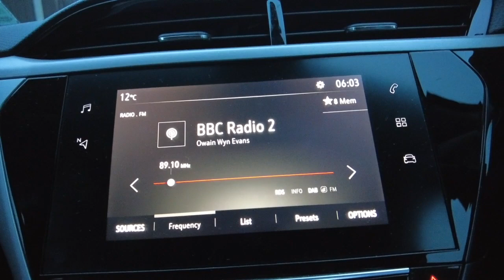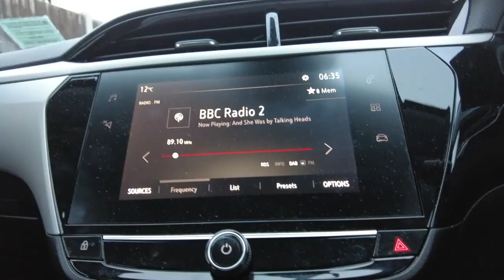Lockdown Walks 11-04-24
Max Headroom. Snails Back. Time Wasted. Midges. Hockey.